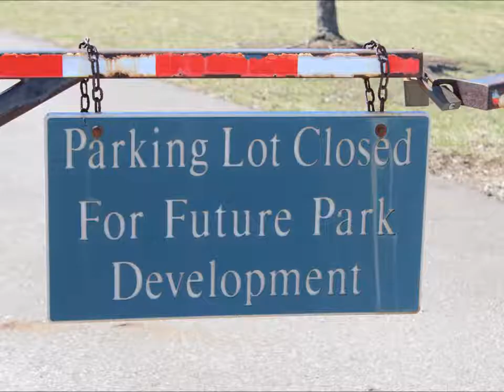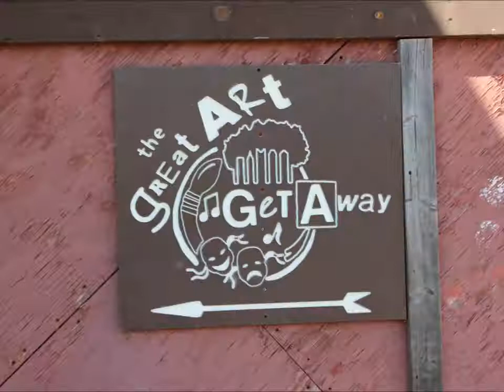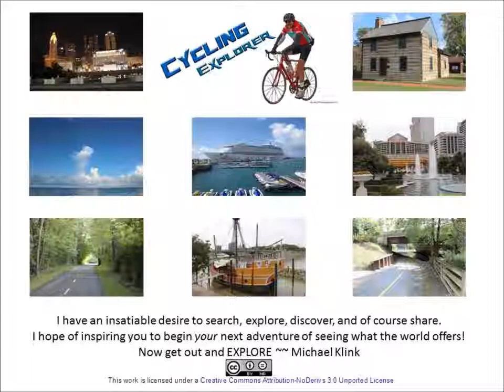Three Creeks Park - Smith Farms Area -Columbus Ohio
Explorers Are Us - For those who are unaware, Smith Farms is located off the main Alum Creek Trail. It is just north of Heron Pond and east of Sycamore fields. Smith Farms is part of the larger Three Creeks City of Columbus and Metro Parks, park system.  Smith Farms and is comprised of roughly 335 acres and was purchased in 1994 from the Lot Smith family.   Of the acreage the use ranges from farmed for the spring and summer programs, ecological and biological workshops for both Metro Parks and City of Columbus groups. There is open space, wetland and prairie areas.  Many specially permitted activities such as races, cycling events and walking events take place there throughout the year.   The parking area is only open on special events.